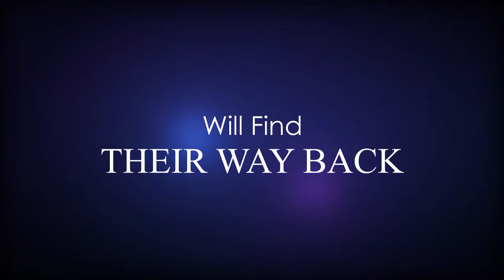The Love You Save - OFFICIAL TRAILER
THE LOVE YOU SAVE; Alexis, (Robin Givens - Boomerang) is a successful single real estate mogul, with a seemingly perfect life full of money. Having raised her daughter Shayla (Denyce Lawton – Tyler Perry’s House of Payne) and two sons Kendall (Kareem Grimes) and Quentin (Sean Riggs) as a widow, she has given her family a life of privilege and opportunity. Despite Alexis' success as a businesswoman, she finds things coming apart at the seams when her children discover a secret from their past that shakes the family to its core. Also starring Christopher Williams (New Jack City) and Kierra “Kiki” Sheard.